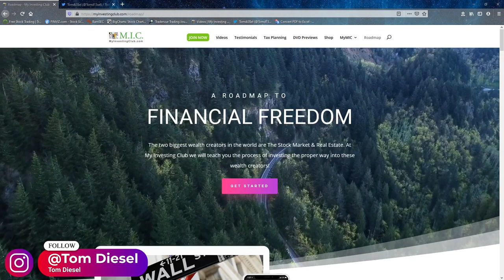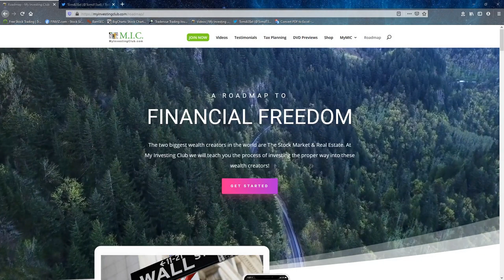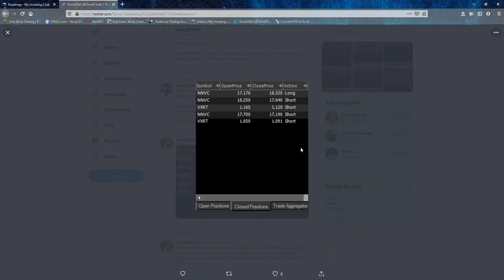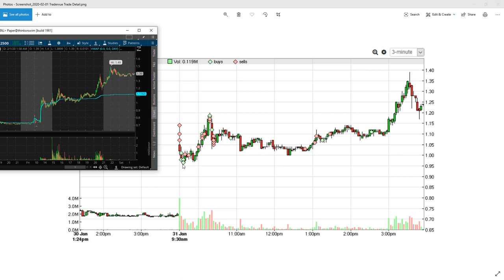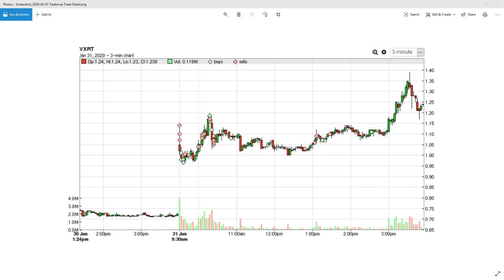How To Control GREED & EGO In The Stock Market | VXRT Trade Recap | TomDiesel PREVIEW